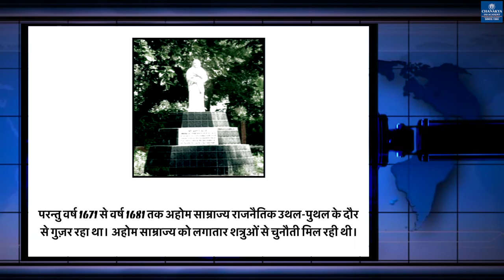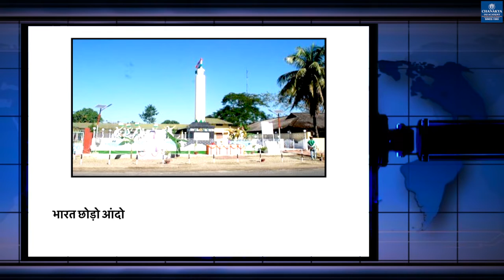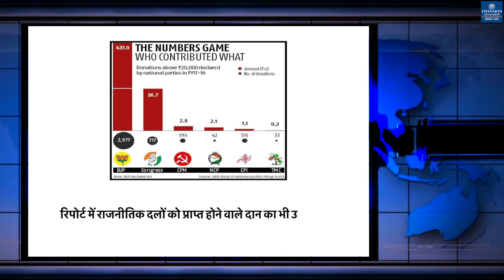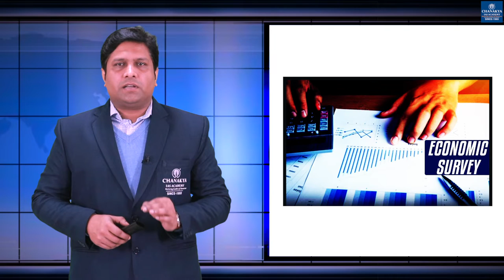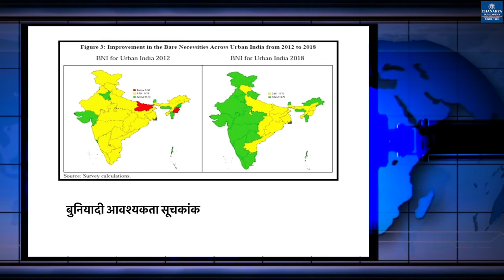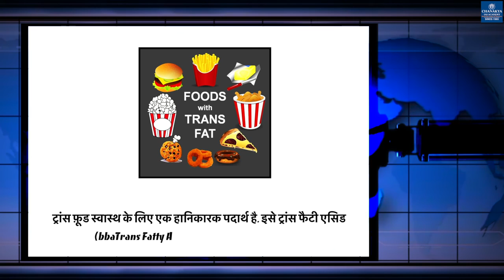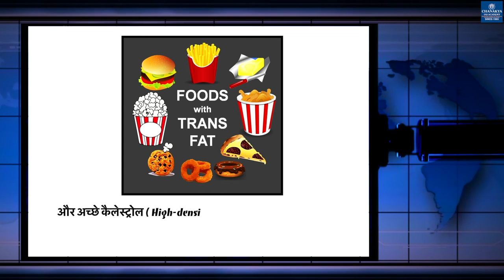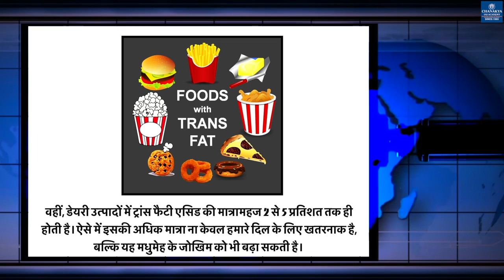Chanakya's Weekly News Analysis in Hindi UPSC/PCS 13.02.2021